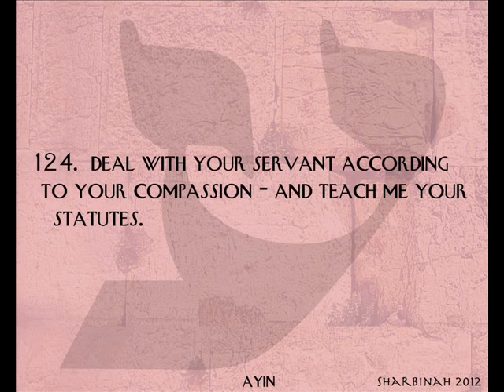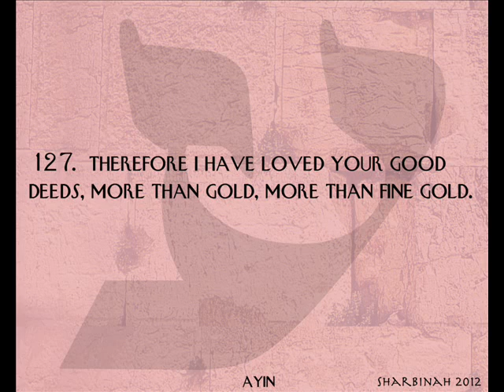Psalm 119 ~ Ayin ~ 121 - 128